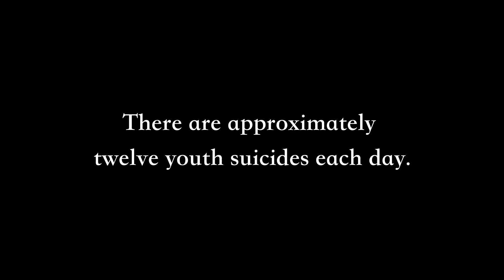Worth A Thousand Words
PSA Category
Produced by Amy Walsh & Clare Murray
Sacred Heart Film Festival 2024